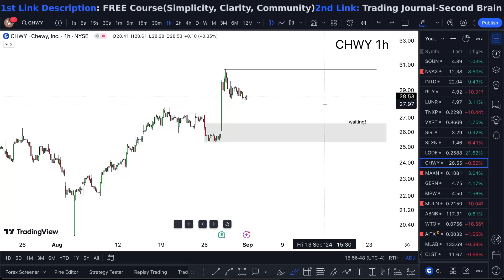CHWY Stock TUESDAY CRAZY! (buy now?) CHWY stock trading broker review 2024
CHWY Stock (Chewy stock) CHWY STOCK PREDICTIONS CHWY STOCK Analysis CHWY stock news today and Chewy stock analysis chewy stock forecast over chewy stock price and also chewy stock review. Into the CHWY stock forecast and also here i say some on the CHWY stock cnn.